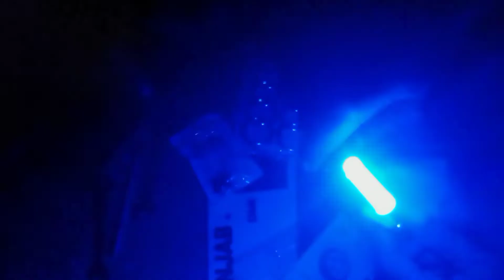Wheel Lights for All Cars and Bikes || Motion Activated LED wheel Lights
Wheel Lights for All Cars and Bikes || Ahmad Art and Decoration ||

Ahmad Art and Decoration

Ahmad Art and Decoration Adda thingi Multan road Vehari Near Alshifa Hospital Punjab Pakistan.

👉Free Learning
👉Free Earning
👉Free Cdr files